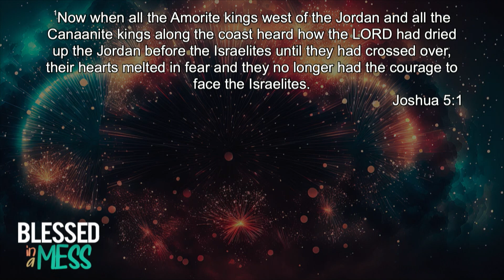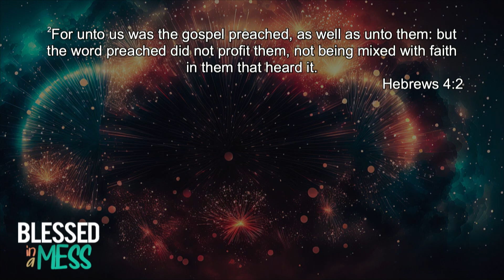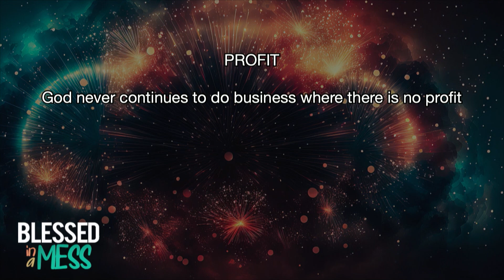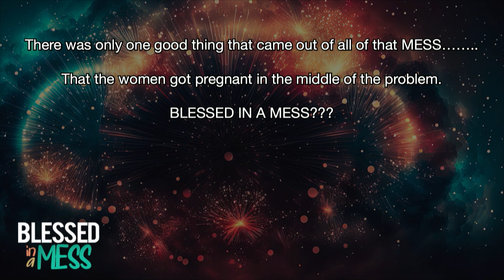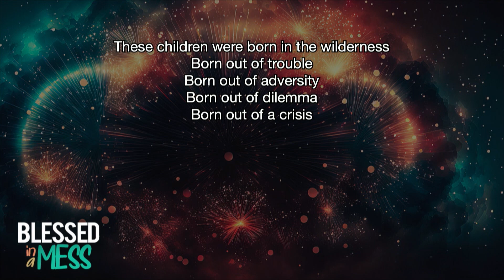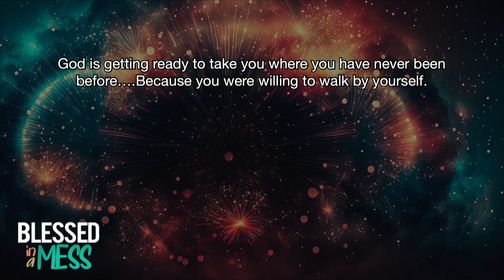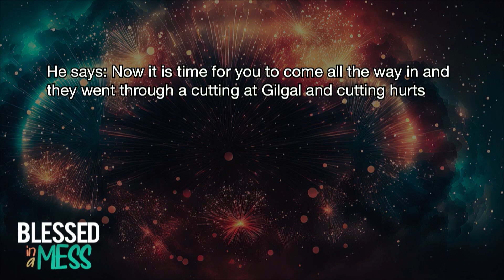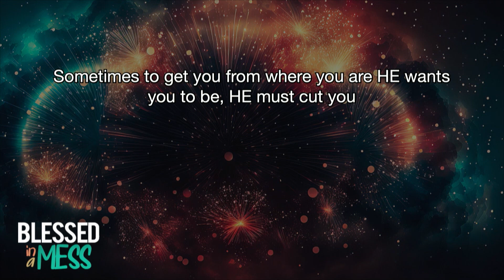Blessed In A Mess - Pt 2